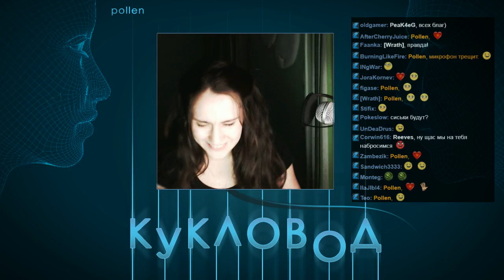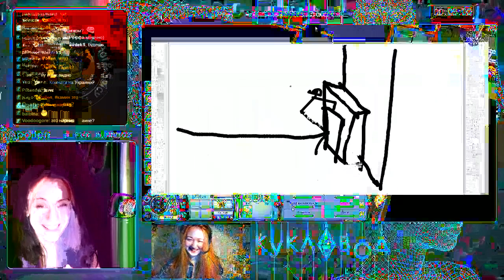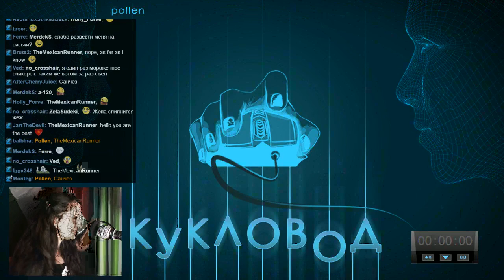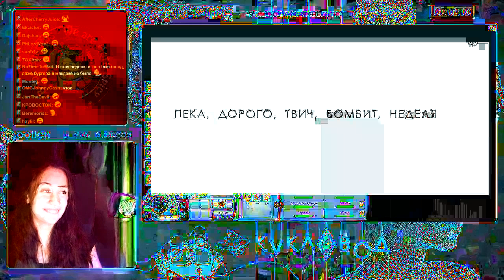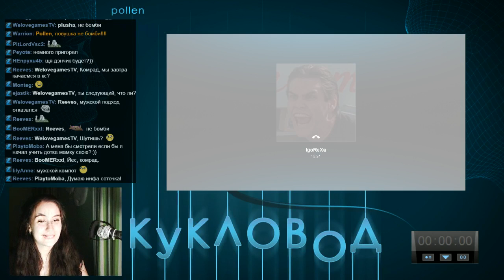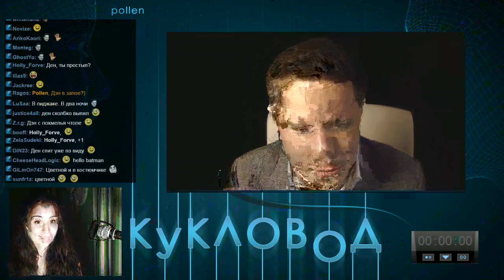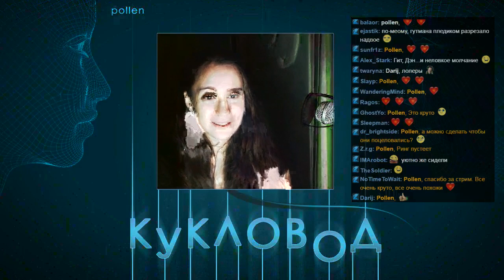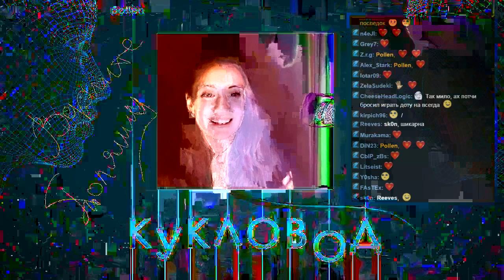Prime Time 4.0 Кукловод Выпуск №5